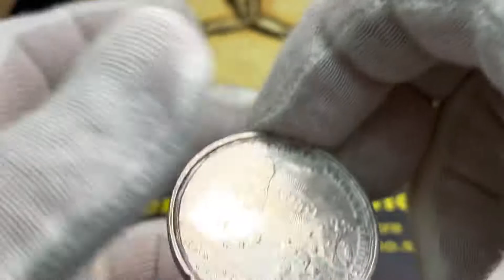Karl XII - Freden i Traventhal den 18 augusti 1700 från Roberto Delzanno Mynthandel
Freden mellan konung Fredrik IV i Danmark och Hertig Fredik IV i Holstein, framtvingad av konung Karl XII av Sverige, avslutades i Traventhal den 18 augusti 1700
Detta år hade Danmark, Ryssland och Sachsen-Polen samtidigt förklarat Sverige krig, vilket skulle visa sig vara en stor missräkning. Karl XII:s karoliner gick snabbt till handling och försvarade Sverige genom att möta de anfallande fienderna i deras hemländer. Freden i Traventhal framtvingades genom förbundshärens antågande till Tönningens undsättning och konung Karls landstigning med svenska hären på Seland, återställde Hertigens av Holstein rättigheter. Danska konungen avgav därmed försäkran om att ej stödja Sveriges fiender. Danmark var sålunda den första av de attackerande staterna som fick böja knä inför Karl XII:s segerrika arme. Det svenska externa försvarskriget var framgångsrikt fram till det ödestigra slaget vid Poltava i juli 1709 mot Peter den store och hans ryska arme.

Om medaljen och dess sällsynthet - RR
Ett tilltalande exemplar med fin lyster, viss nötning och märken av hantering. En MYCKET SÄLLSYNT medalj som saknas i de flesta samlingar. Medaljen finns med randskrift (som denna) och utan randskrift.  Under de senaste 20 åren har jag endast noterat tre försäljningar, inklusive det här utbjudna, i den internationella databasen Coin Archives Pro (som omfattar de flesta större auktionsföretagens försäljningar). Medaljen saknades även i greve Bondes samling (Bonde hade ett exemplar utan randskrift HK 36a) och också i Sven Svenssons utbud som såldes av Hirsch Myntauktioner 1966 och 1970.  Jag har noterat ytterligare en försäljning, utöver det här utbjudna, nämligen Sune Eberhard Cronas exemplar som såldes av Felix Schlessinger i Amsterdam 1937, objektsnummer 432. Observera att Cronas exemplar möjligtvis kan vara något av de tre första noterade, då Cronas exemplar ej var avbildat är det sålunda omöjligt att avgöra om det är frågan om totalt tre eller fyra exemplar. Medaljen torde sålunda vara MYCKET SÄLLSYNT  och RR. Troligtvis graverad av J. R. Engelhard, dock har jag från annan källa även sett attribuering till Wermuth. Silver. Kvalitet 1+/01, 18.66g, 36.94mm, Hildebrand 36.

Åtsida
Solen strålar mellan moln, ur vilka regn nedströmmar över ett segment af jordglobens norra del. I omskriften: "ORIENTES DISSIPAT UMBRAS", som översatt betyder: "Den skingrar de uppstigande molnen". Texten syftar givetvis på konungen själv.

Frånsidan
Guds namn, "jehova" på hebreiska i centrum omgivet av en strålkrans. Vid sidorna stjärnbilderna Stora och Lilla Björn. I omskriften: " SEPTEM IVNGIS TRINVNE TRIONES. " och i avskärningen: "PAX SEPTENT. CIϽIϽCC". Hela texten lyder i översättning: "Du treenige samlar jorden - Fred i Norden 1700".

Randskrift:
"+ PAX, PAX, TIBI, ET PAX ADIVTORIBVS TVIS. I. PARAL" som översatt betyder: "Frid, frid med dig, och frid med dina medhjälpare"

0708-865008